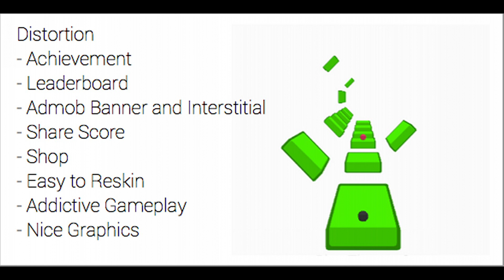Distortion - Arcade Game Template | Codecanyon Scripts and Snippets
Download the game : Click Me Test on The Web : Click Me Description Distortion is Endless Rotation Game, Tap to rotate and jump. Please Test the game before bought it Feature Unity 3D Leaderboard Achievement Admob Banner and Interstitial Easy to reskin Mobile Optimized If you find Bug, please report me by message or comment. Check Support for fix guide Important Notice If you buy this template, you accept this following requirements This template is created with Unity 5.3.1, if you are using difference version and got error, please change your Unity Version to 5.3.1 Nice Documented and Tutorial For purpose easy reskin, I’m create a video tutorial and documentation. You can check video here Next Products Hey, good news, you have idea about next game? Let us know . Visit here : link What They Say? If you like our item, please rate our item. You can go to download and give us your Thanks Other Products